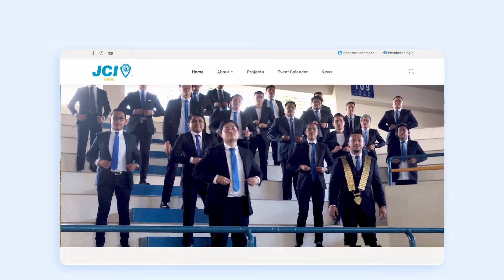jcicebu.org: Information at your fingertips!